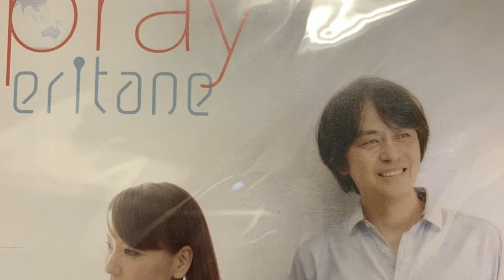TABAKO TABAKO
神谷えり　チャンネル

JUNK BOXでアコースティックライブ
日程:2023年07月29日（土）
会場:JunkBox
大阪市北区兎我野町3-19 水野ビル3階
《２回公演》
第１回 Open 14:30 Start 15:00
第２回 Open 17:30 Start 18:00
チケット代:各回 3000円 通し券（2公演）5000円
終演後　花火しよう！

ぜんじろう×種浦マサオ「ぜんタネ」LIVE 2023夏　決定
2023年7月30日
open18:30/start19:00
¥3000/¥3500